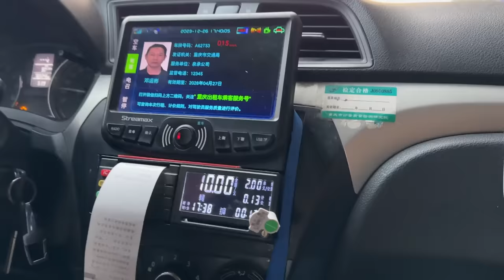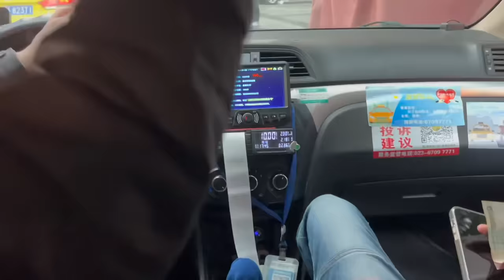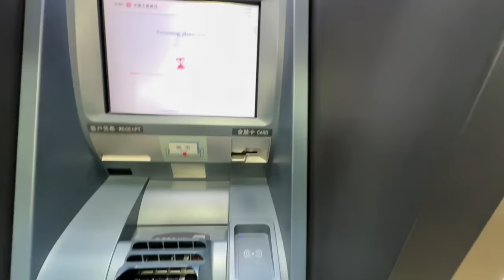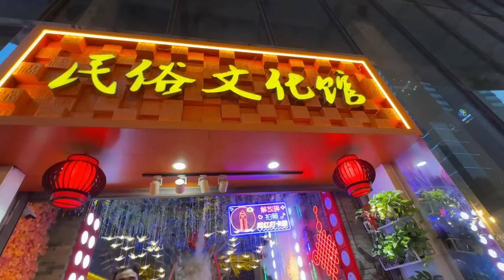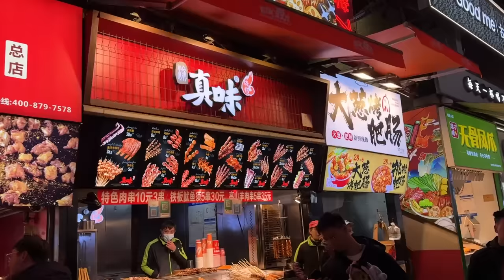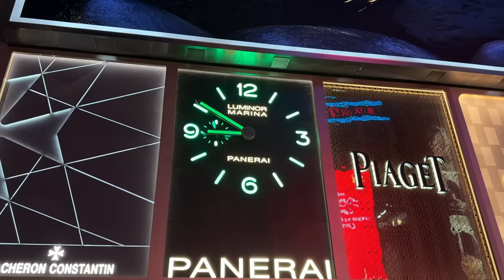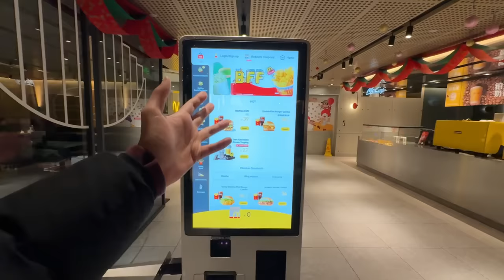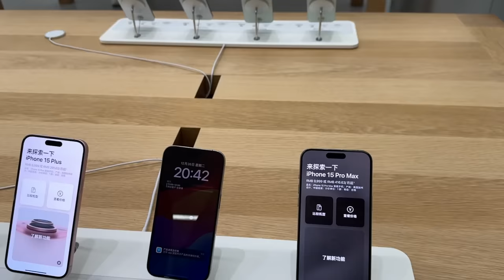How is China's MOST DEVELOPED CITY? Chongqing 🇨🇳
In this Video I will take you around the Chongqing City of China.